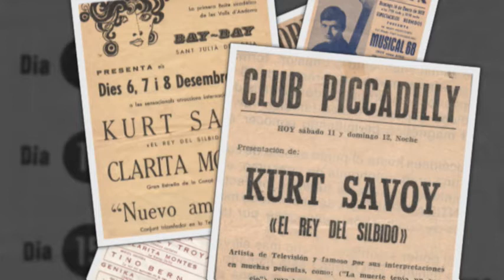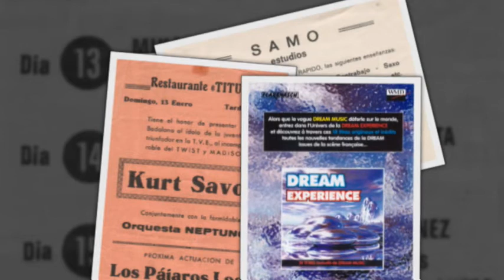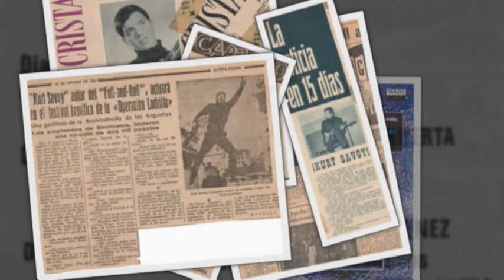Historia de GALAS de KURT SAVOY N 2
Vidéo de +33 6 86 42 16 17